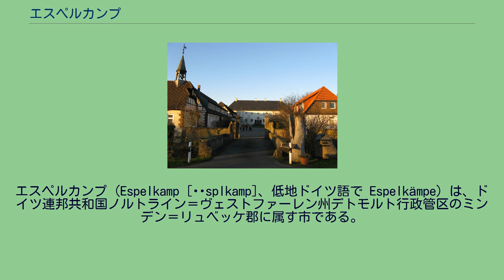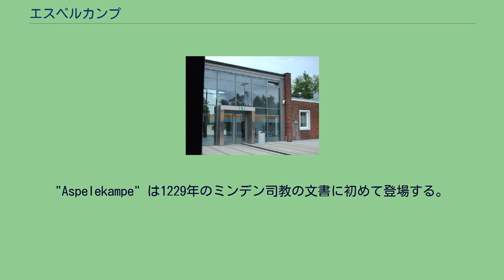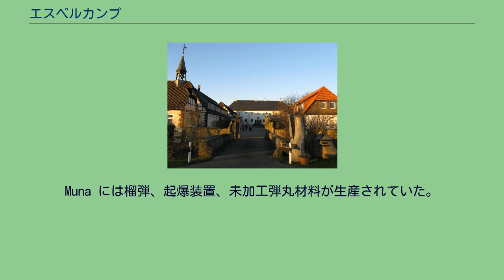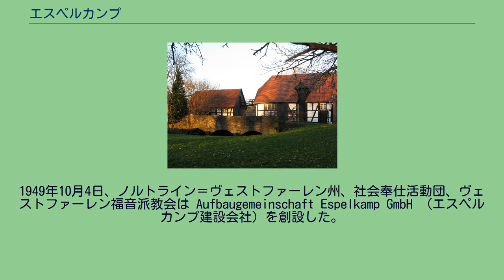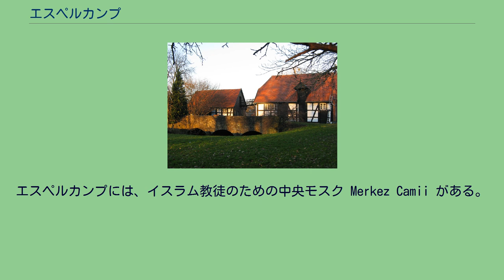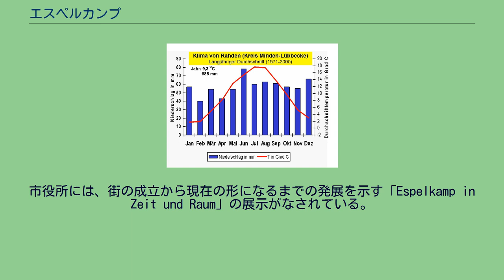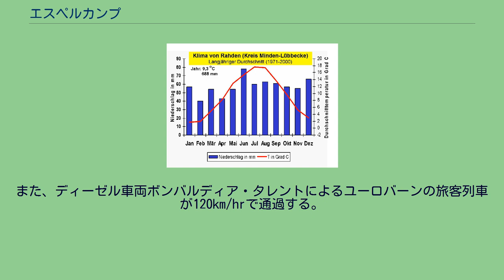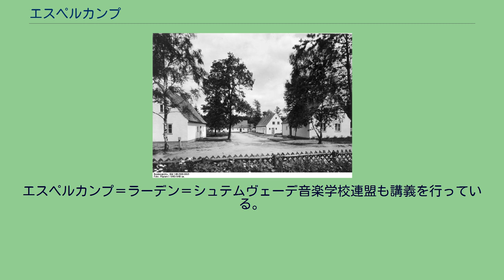エスペルカンプ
エスペルカンプ（Espelkamp [ˈɛsplkamp]、低地ドイツ語で Espelkämpe）は、ドイツ連邦共和国ノルトライン＝ヴェストファーレン州デトモルト行政管区のミンデン＝リュベッケ郡に属す市である。
州北東部のオストヴェストファーレン＝リッペ地方に位置する。
エスペルカンプは1229年に初めて文献に記録され、20世紀後半に旧弾薬所跡に当初は難民キャンプとして、後には旧東部領土から放逐された人々や移民者のための計画入植地として、市に発展した。
エスペルカンプは、ノルトライン＝ヴェストファーレン州北東部、オストヴェストファーレン＝リッペ地方北部、ミンデン＝リュベッケ郡の北西部に位置する。
文化的にはミンデナー・ラントおよびリュベッカー・ラントの両地方に属す。
最寄りの大都市はオスナブリュック（南西に約40km）およびビーレフェルト（南に約40km）である。
市域はヴィーエン山地の北約15km付近に位置し、完全に北ドイツ低地に含まれる。
土地は広範囲にわたって平らであり、目立った山はない。
ファッベンシュテット区の丘陵部周辺の海抜70mの地点がこの市の最高地点である。
市域の他の部分は、平均海抜45m付近に位置している。
市の北西部のグローセ・アウエ川沿いは海抜約40m程度である。
エスペルカンプはデュンマー・ゲースト低地の小分類であるラーデン＝ディーペナウアー・ゲーストの旧モレーン地域に位置している（ゲーストとは、氷河谷に砂が堆積してできた土地である）。
南の市境はミッテルラント運河である。
この運河は1915年にバスタウ川北のヴェーザー氷河谷に開削された。
この周辺の低地にはリュベッケに属す高層湿地グローセ・トルフモーアをはじめとする湿地がある。
これに対して、エスペルカンプ市内南西部には低層湿地のアルテスモーアやフライモーアがある。
市の北部や東部湿地は多くの排水運河により排水が施されている。
市内最大の「古典的な」川は、市内西部を南から北に流れるグローセ・アウエ川と、イーゼンシュテット区に湧出して市内を北に向かって流れるクライネ・アウエ川である。
グローセ・アウエ川のもう一つの支流であるヴィークリーデ川はフロートはイム付近で湧出し、市の北東、ディーペナウ方向へ流れ去る。
このように市域は完全にヴェーザー川水系流域に属している。
エスペルカンプ・ツェントルム（中央市域）の西のグローセ・アウエ川沿いに2つの堰止め湖グローサー・アウエゼーと水浴場があるゼー・アム・クライヒューゲルがある。
市の中心部にはガーベルヴァーハーという池がある。
エスペルカンプに隣接する自治体は、東はヒレ、南西はプロイシシュ・オルデンドルフ、西はシュテムヴェーデ、北はラーデン（以上、ミンデン＝リュベッケ郡）、北東はニーダーザクセン州のザムトゲマインデ・ウフテ（ニーンブルク/ヴェーザー郡）である。
市の総面積は約84.1km2である。
南北は約10km、東西は最大で約13kmである。
ミンデナー・ラント地方全体がそうであるように、エスペルカンプも農業が盛んである。
大きな森が市の中核部のすぐ西（クライヒューゲル）と東（オスターヴァルト）にある。
街の中核部がかつての森の中に建設され、現在でも多くの立木が残っていることから、エスペルカンプは「森の中の街」と呼ばれる。
森林の占有率は州平均よりは低いものの、郡平均よりは高い値である。
土地利用率を以下に示す。
出典: ノルトライン＝ヴェストファーレン州データ管理・統計局 1973年の合併以後、エスペルカンプは以下の市区で構成される。
¹エスペルカンプ・ツェントルムは、基本条例に居住区 (Wortlaut) として規定されており、公式な市区 (Ortschaft) ではない。
慣用的には、オルトシャフトとツェントルムを市区 (Stadtteile) と呼んでいるが、ツェントルムとアルトゲマインデの間に区別はない。
ラーデンの気候グラフ。
赤い折れ線グラフが平均気温、青い棒グラフが月間降水量を示している。
エスペルカンプの気候は、中央ヨーロッパの海洋性気候と大陸性気候の移行部にあたることと、北ドイツ低地に位置することにより支配されている。
この地域は総じて亜大西洋海洋性気候で、一時的に大陸性気候の影響を受ける。
冬は大西洋の影響下でおおむね穏やかな気候である。
夏は適度な暑さで、降水量は比較的一定している。
主に西風や南西の風が降水をもたらす。
エスペルカンプの気候は同じ...